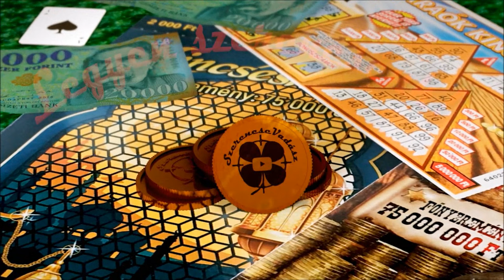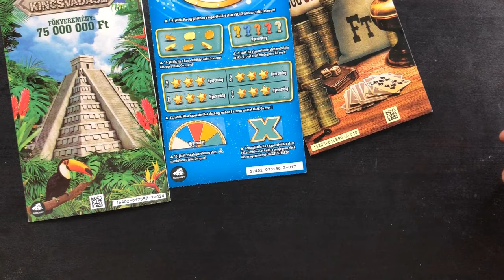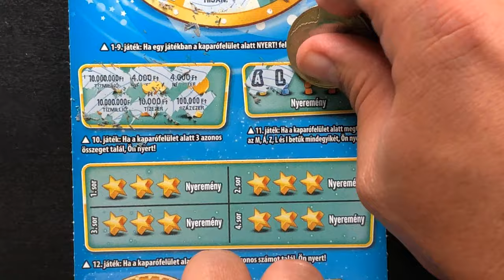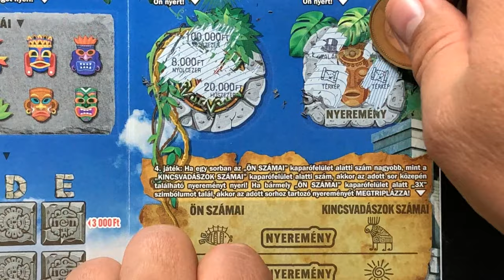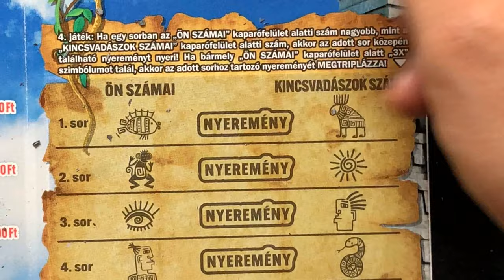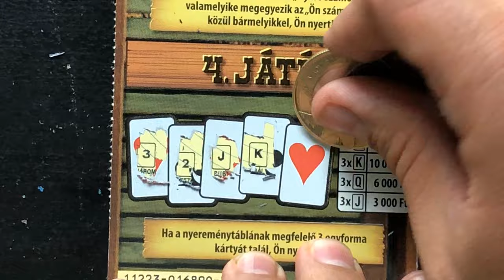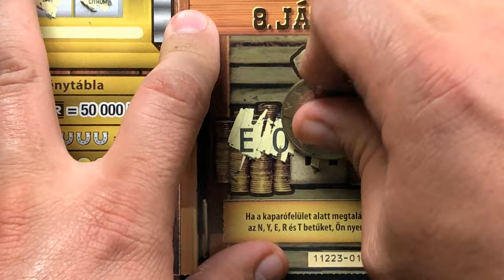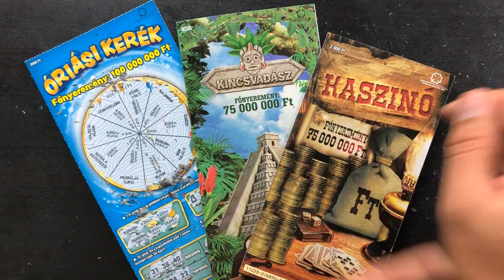Kaszinó, Óriási Kerék és Kincsvadász kaparás, na meg a júliusi statisztika Fly Ferivel !